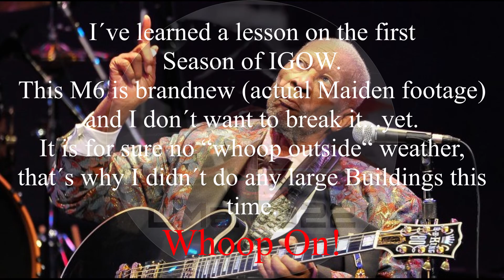IGOW2 Week #4 - DMarko22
Brandnew Mobula6 by Happymodel.
To be honest, with the 19000KV it is definetly not as impressive as almost everyone states, actually the Meteor 65 performs at least as good if not even better.
Let´s not talk about the jello.
But it is still a solid 1S ripper, cheap and the setup is ok-ish.
But how could my Cam pass the QC?
It´s like driving a scooter trough Rome, drunk as fuck and it´s just a matter of time when you drop off it...
Is there actually any QC at Happymodel HQ?

Nevermind, that´s my Building dive, it fullfills all requirements, so I´m good.

Happy flying everyone!